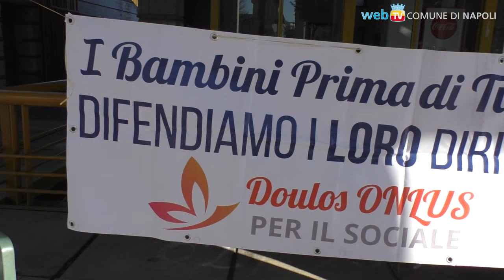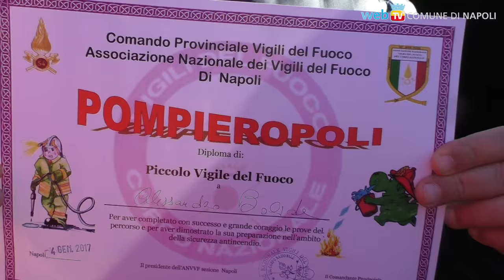Scampia, la prima Epifania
L'associazione "Ciro vive" ripete il successo dello scorso anno: per i bambini è festa nella villa comunale di Scampia, con Pompieropoli, associazioni ed imprenditori a rendere speciale la Befana.